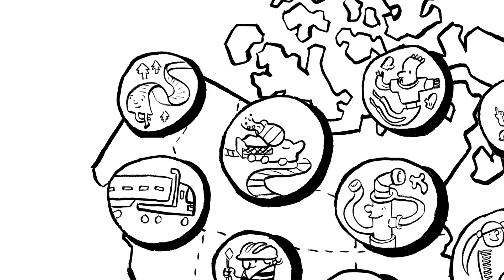Competitiveness & Carbon Pricing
In Canada, only a small number of industries, representing a small share of our economy, would face competitiveness concerns resulting from comparatively higher carbon prices.